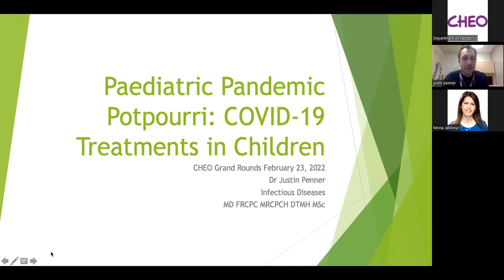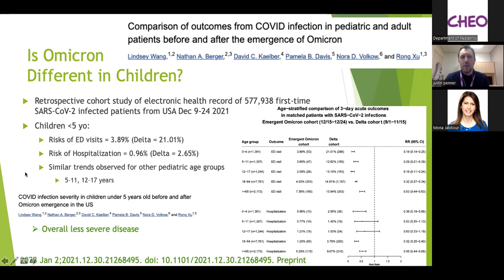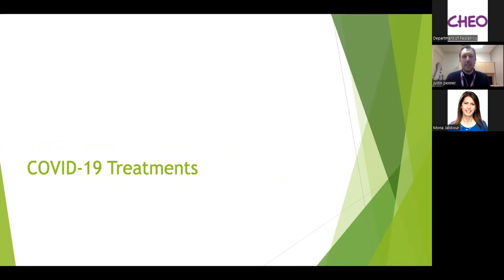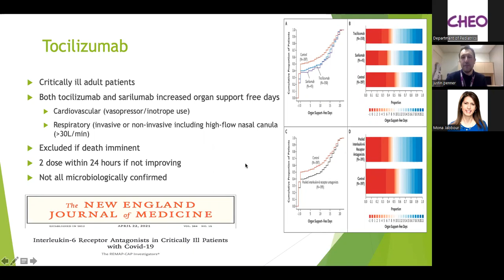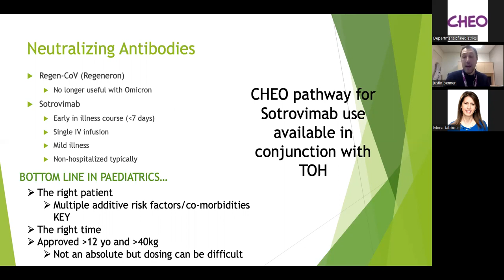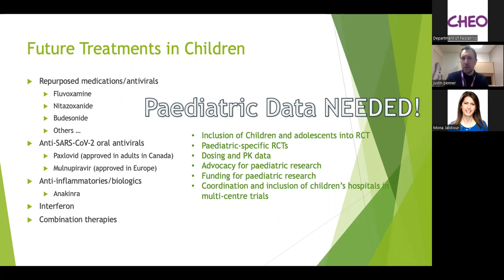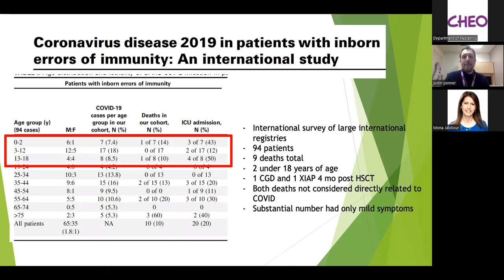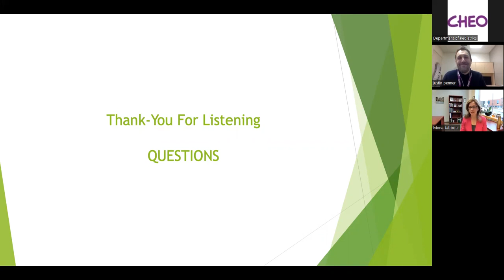2022-02-23: CHEO Pediatric Grand Rounds: Dr. Justin Penner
Paediatric Pandemic Potpourri: COVID-19 treatments in Children